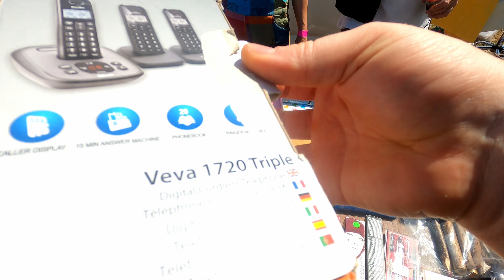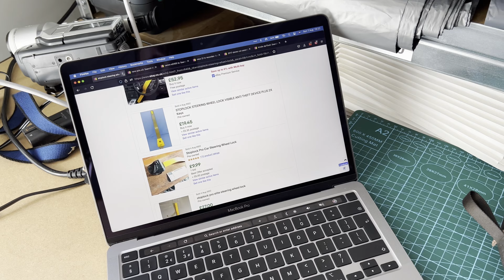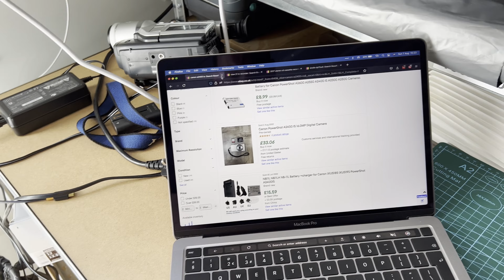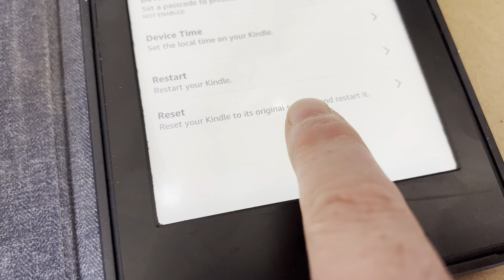Live Footage Sunday Afternoon Car Bootsale - Making Money Online!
My first bootsale after a couple of weeks, trying to get back into it.

Links to what i use:
2 DVD Side By Side Bubble Envelopes
Zebra Label Printer
4x6 Labels For Zebra